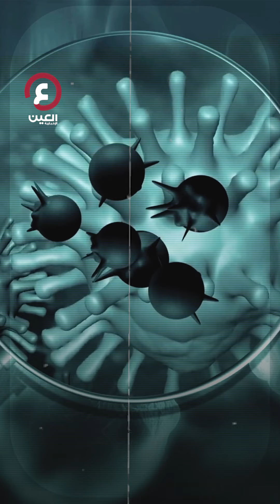متحور جديد لكورونا في مصر